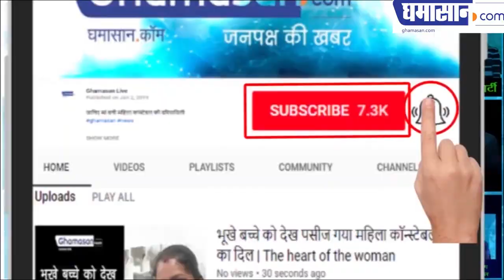Jitu Patwari is Giving Greed of GYM to Voters